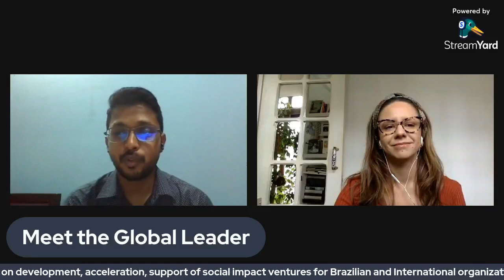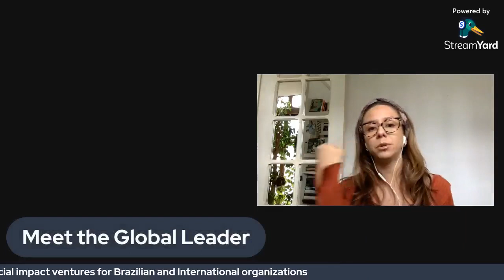Meet the Global Leader | Guest Speaker: Nastassia Romano Leite de Castro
School of Entrepreneurship Development (SED) is a not-for-profit organization which has been established in 2018 with the aim to develop entrepreneurship in Bangladesh to meet the demand of time in consideration of socio-economic perspective.